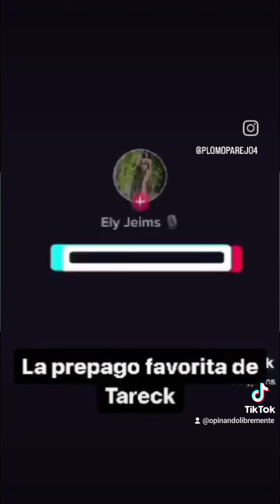PREPAGO PREFERIDA DE TAREK EL AISSAMI BUSCADA POR TODAS PARTE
Eli jeims la Modelo que en su dia fuera cantante de música llanera en una barriada de Puerto Ordaz amaso una fortuna considerable al ser la amante del DIP Hugber Roa quien  también era la.Preferida de Tarek El Aissami